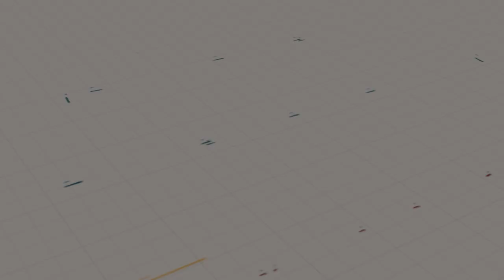MA English at Tetso College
Kikali Sumi of MA 3rd Semester shares her views on why pursuing an MA English programme makes sense.